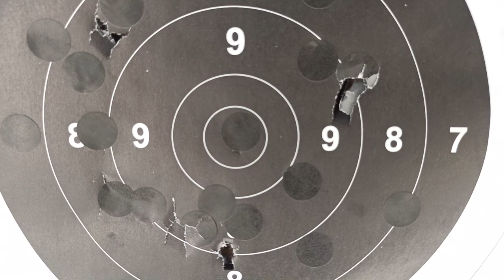Flobert historická puška 9mm Warnant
Historická flobertka ráže 9mm systému Warnant. Použité střelivo Fiocchi 9mm flobert-2 kule 8,2mm ráže 9mm Flobert s okrajovým zápalem v celomosazné nábojnici.